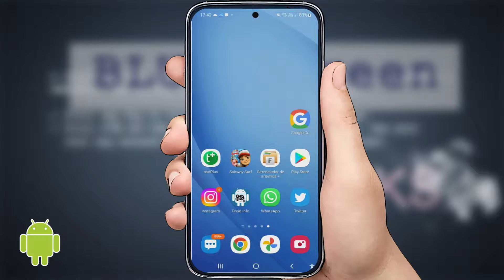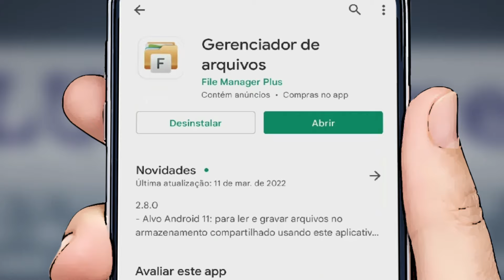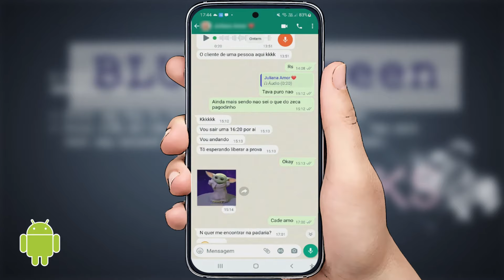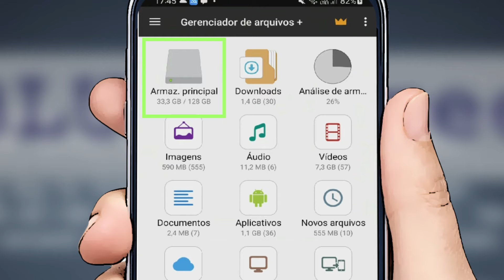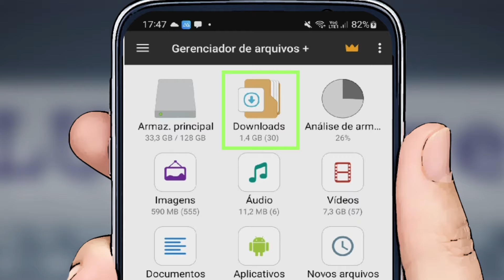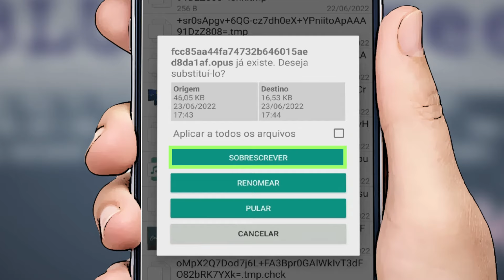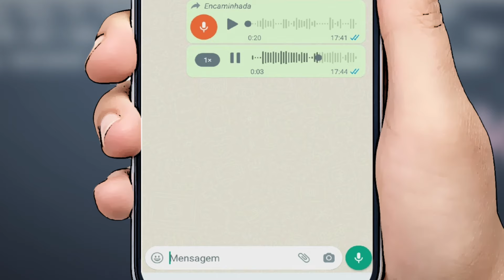Encaminhar Áudio no Whatsapp SEM Mostrar que Encaminhou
Veja um truque pra encaminhar qualquer áudio dentro do whatsapp como se você tivesse gravado na hora pra pessoa, ou seja, ocultando aquela tag de "encaminhado".